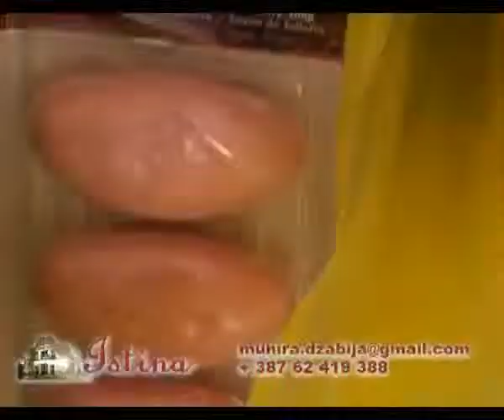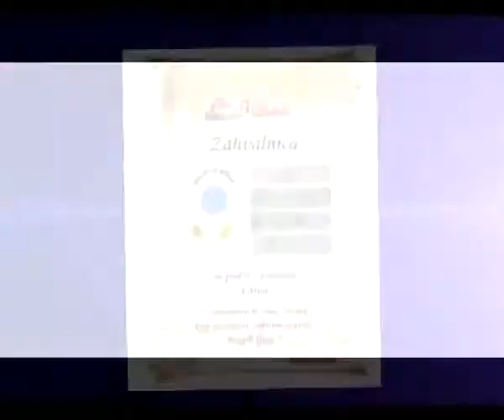Hrasnica - Februar 2011 (Donacija porodici Hasanbegovic) - Students and Friends e.V.